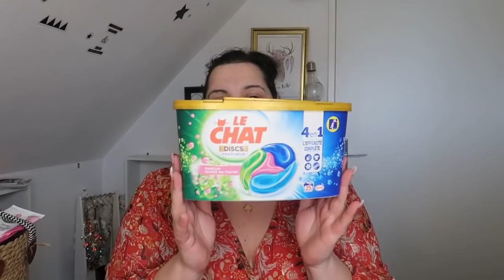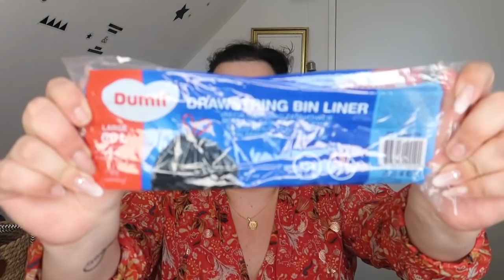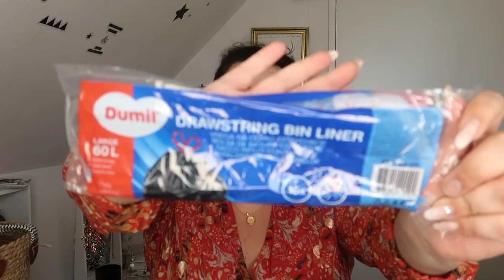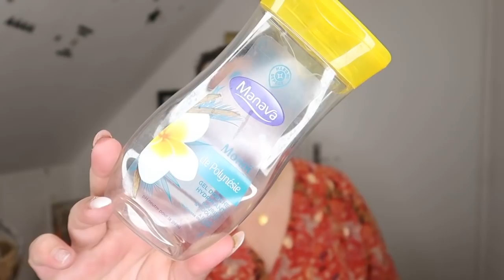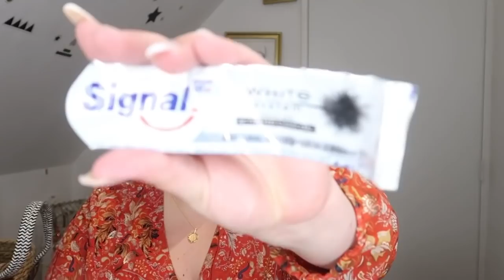🗑PRODUITS TERMINÉS: « Random, Gourmand, Beauté 🤗 »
Coucou tout le monde...👋 Encore beaucoup de produits finis 🗑

🧐VU DANS LA VIDÉO:

*BEAUTÉ PRIVÉE (lien de parrainage)

*Boutique ETSY
LE LIEN CI DESSUS VOUS DONNE DROIT DIRECTEMENT À -15% sur sa boutique ETSY

Ou berebeauteplus